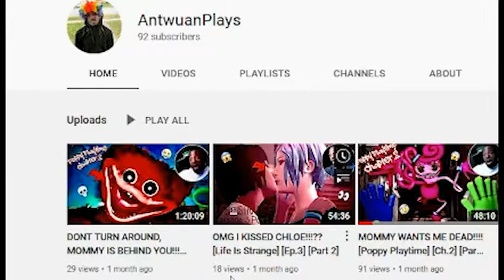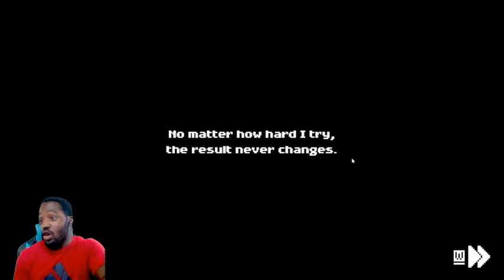THIS GAME GAVE ME A HEADACHE!!!! [TEN]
This GAME IS VERY FRUSTRATING!

                                    *If you enjoy share it to anyone that would enjoy this content!!!

Socials v